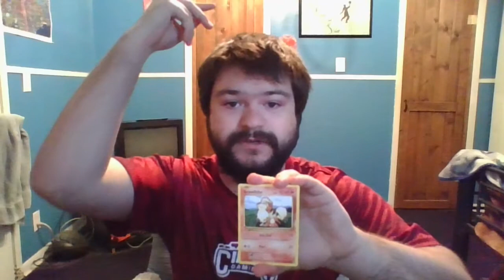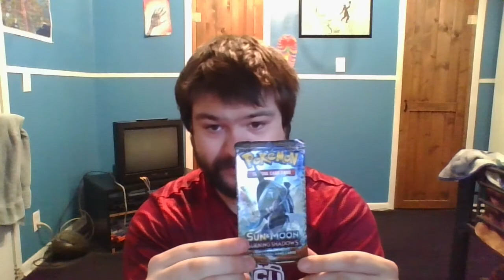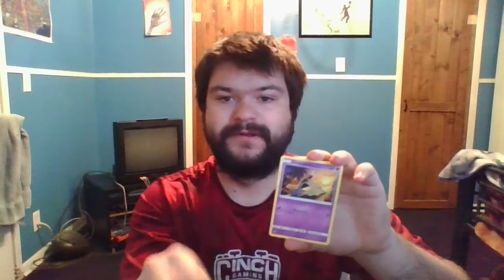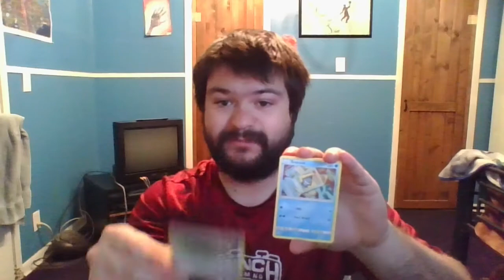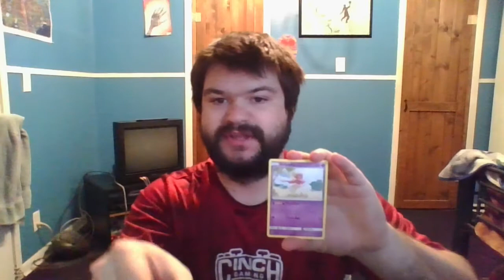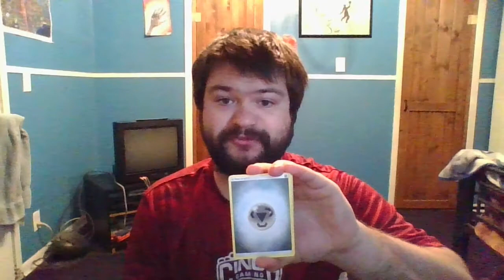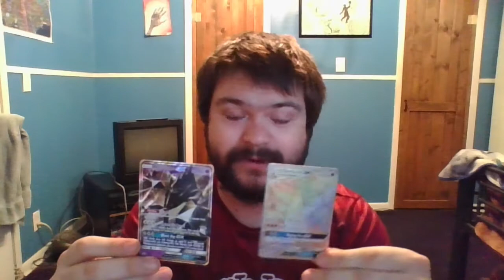Opening a Necrozma GX Tin!!!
In this video, I will be opening a Necrozma GX Tin!!! By the way, this video is pre-recorded.

Use code DALTON to support me!!!